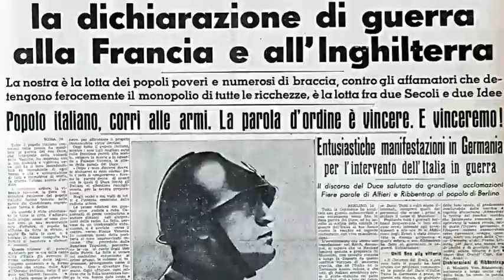Napoli, musica e festa al Villaggio per la Pace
Il Villaggio della Pace è stato promosso dalla diocesi di Napoli, in piazz del Gesù, attraverso un gruppo di laici e laiche di associazioni e movimenti , che si sono messi insieme per sviluppare, in un giorno intero, un dialogo e un confronto con i cittadini con i quali riflettere e lanciare, ancora e sempre, un messaggio forte sulla necessità e urgenza di un mondo di pace.

Video NeaPhoto, Renato Esposito